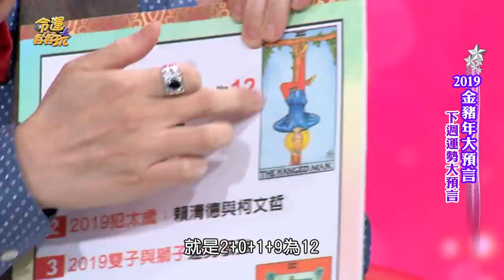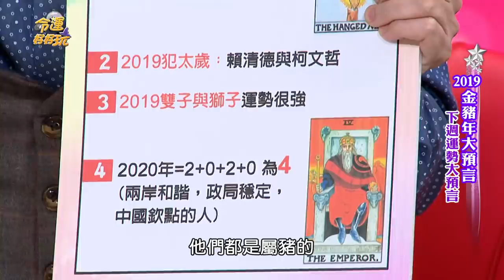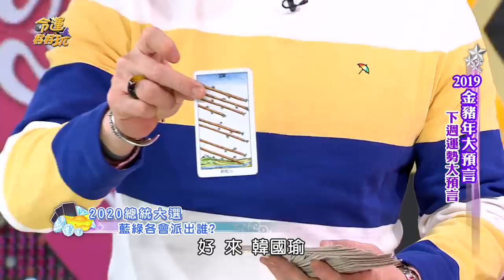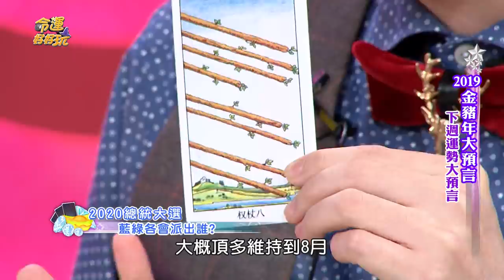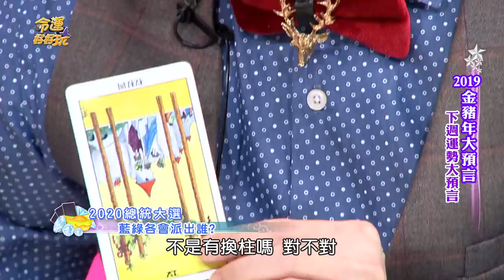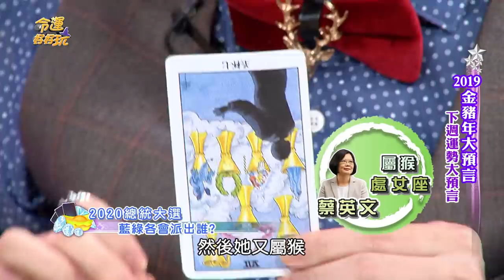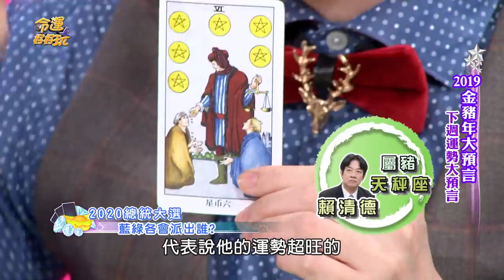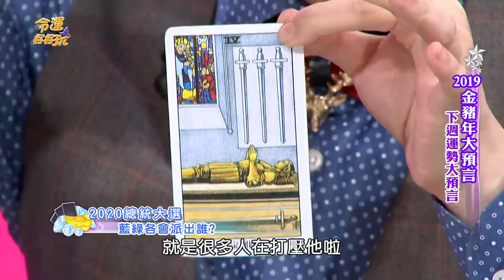【精華版】市政恐面臨挑戰 韓國瑜旋風將消停？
【精華版】韓國瑜發大財關鍵
【精華版】完美天選之人是？